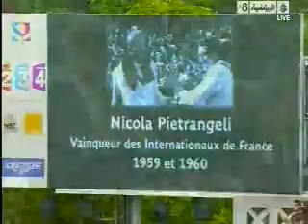NADAL -SODERLING -12.flv